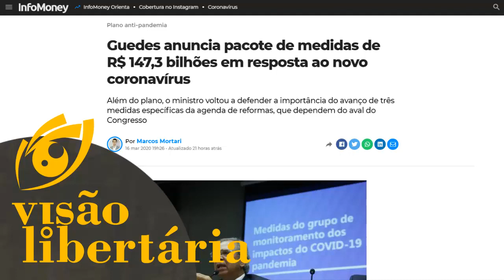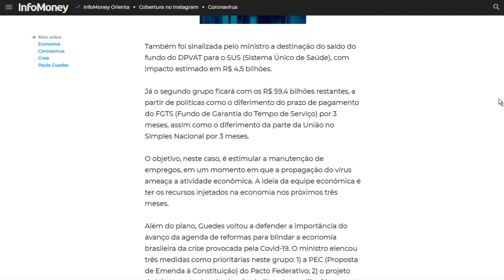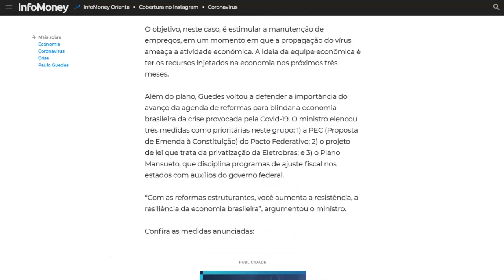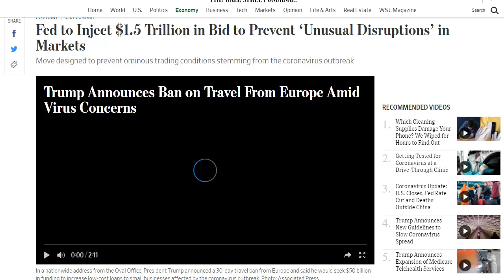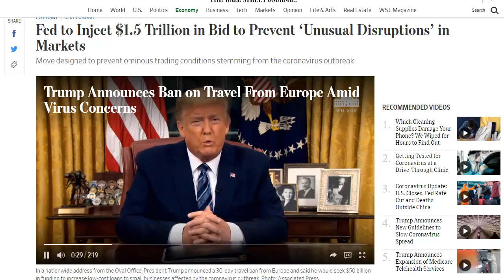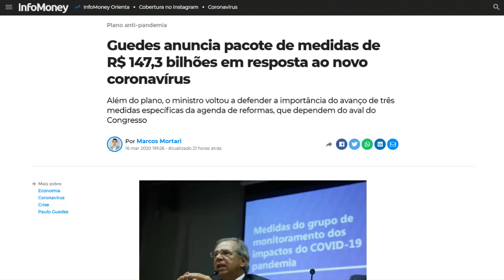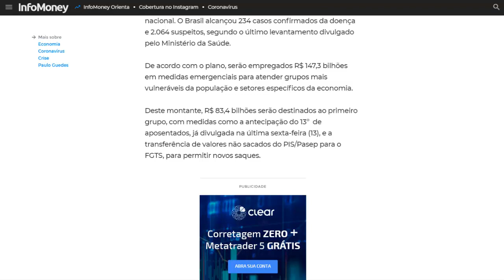Paulão Guedes ligou a impressora | Visão Libertária - 17/03/20 | ANCAPSU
Título Original: Paulão Guedes ligou a impressora
Publicado em OS, 17 de Março de 2020 ; BC, 03:38 UTC on March 18th, 2020.
Créditos: Peter Turguniev, ANCAP.SU, Visão Libertária

16vmNcrA4Mvf7CaRLirAmpnjz1ZH3bWNkQ (Bitcoin)
LSCnrubCVcpuLrGTTLMqpwRTXvYz7vMbbA (Litecoin)
0x28aec946919c70e5e25d7c6785ede7622278b463 (Ethereum)
nano_1s6i6xwujzqnmie8nc3x8rfumdnebpsd6h4cp9wgkcpk4eb1xn5u7n48ok5b (Nano)

Veja, até que ele foi tímido na impressão. É o que falo, se fosse um guido mantega ou um seguidor de cirão das massas da vida, já estariamos em rítimo frenétido de jogação do seu dinheiro no lixo. Porque embora o governo possa criar dinheiro do nada, ele nunca cria valor. O valor dos ativos e serviços disponíveis na sociedade não mudam quando o governo cria dinheiro. O que acontece, lógico, é que o dinheiro que está na sua mão perde um pouco de valor. Paulão ligou a impressora também, o que é ruim, claro. Mas, pelo menos foi contido. Imagino que não haveria como não ceder as pressões políticas nesse momento. É muito barco de cacique da máfia bananense fazendo água, nesse nível de pressão política, ou ele imprimia algum dinheiro ou iriam matar o cara.